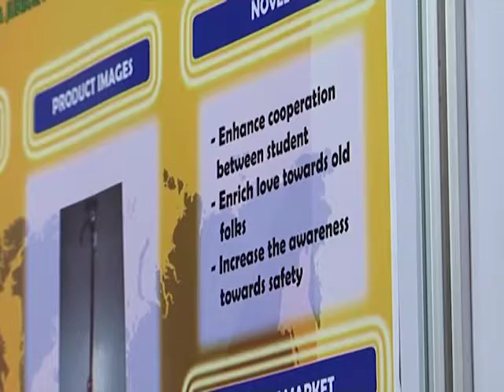IYEI 29 June2012